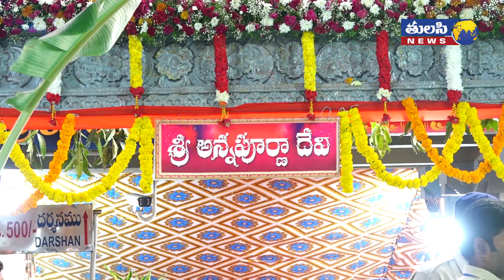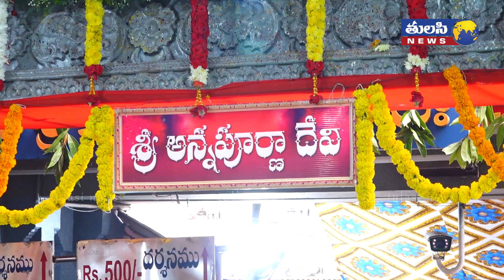అమ్మవారి దర్శనం కోసం బారులుతీరిన భక్తులు | Dussehra 2023 | Kanaka Durga Temple | Vijayawada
అమ్మవారి దర్శనం కోసం బారులుతీరిన భక్తులు | Dussehra 2023 | Kanaka Durga Temple | Vijayawada | Tulasi News